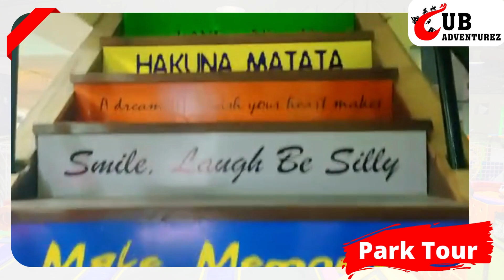Ub Adventurez launched Adventure Park in Birgunj Nepal.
We are happy to announce that Ub Adventurez launched Adventure Park in Birgunj Nepal.
Activities Available:
1. Trampoline Park
2. Human Gyro
3. 360 Cycle
4. Net Cricket
5. Rope Course
6. Bull Ride
7. Zip Cycle
8. Basketball